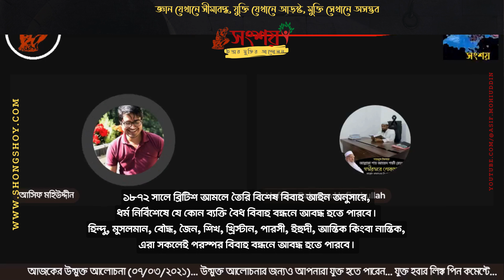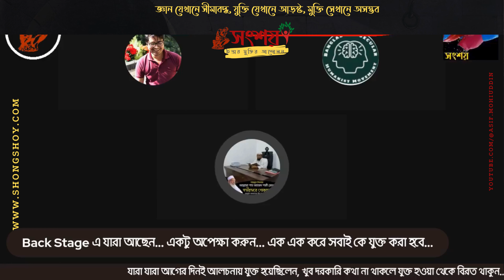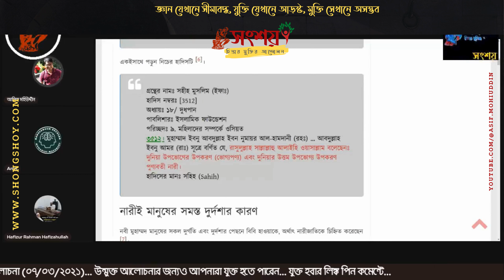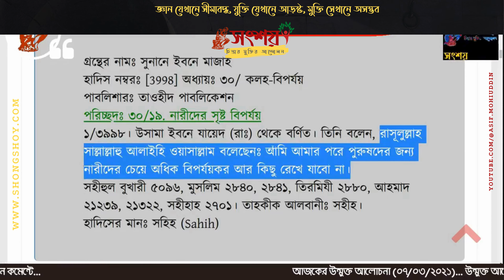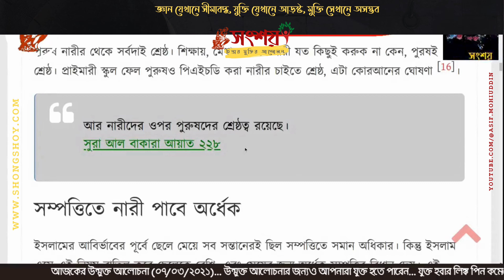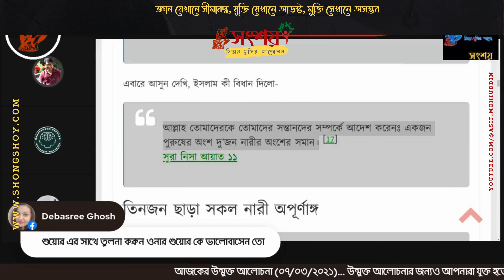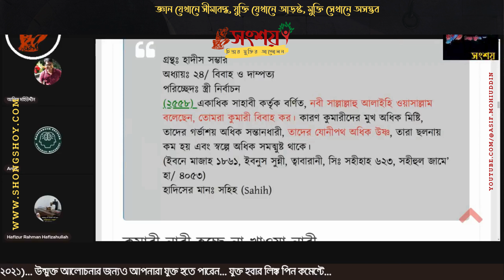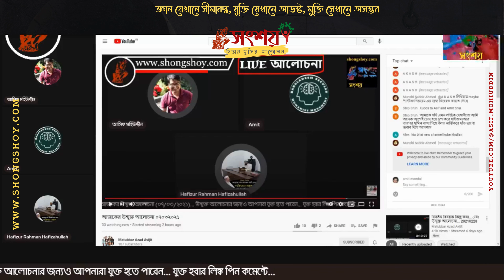নাস্তিকরা বিয়ে করে কীভাবে? একজন নাস্তিক পুরুষ একইসাথে কয়জন স্ত্রী রাখতে পারে? | Faith vs. Reason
Together, let's explore the profound questions that shape our understanding of existence.